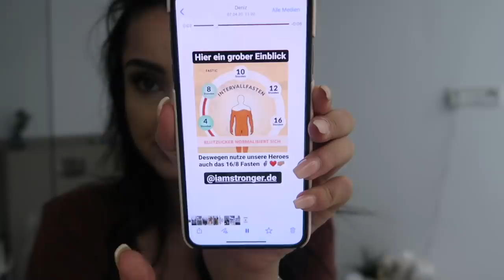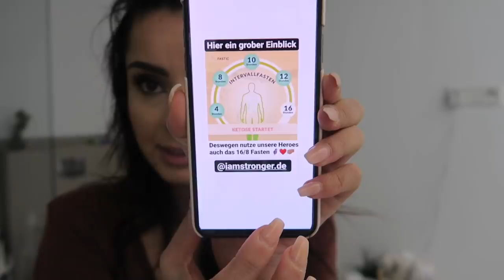WAS ICH BEI H&M GESHOPPT HABE 👠 I VLOG I TAMTAMBEAUTY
HELLO
hier ein Vlog von meinem heutigen Tag! Viel spaß dabeiiiii, Tara xx

Vileda Tücher

MSM Pulver

Violette Bluse * (leider vergriffen, Alternative

Plissierter Rock * (Alternative in schwarz

Santa Kleid

Gelber Pulli

Weißes Tshirtkleid

Hellbeiges Shirt

Tee Rezept:

1. Bio Zitronen klein und so dünn wie möglich schneiden
2. ca. Gleiche Menge an Orangen klein und so dünn wie möglich schneiden
3. Ingwer nach Wahl klein schneiden und alles vermengen
4. Kurkuma nach Wahl (z.B. ein gehäufter Teelöffel) dazu geben
5. Honig drüber geben nach Gefühl

Jetzt könnt ihr das ganze „ziehen“ lassen und 1-2 Teelöffel in euer warmes (nicht heißes, weil das Vitamin C in den Inhaltsstoffen sonst beschädigt wird) Wasser geben und den Tee genießen ❤️

Meine Vlog Kamera

Tara

'PR Samples.